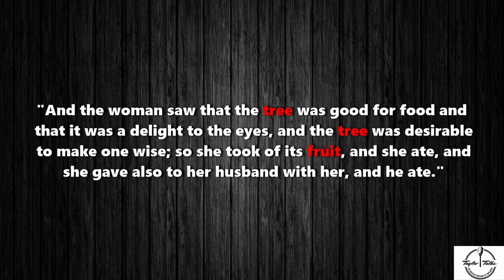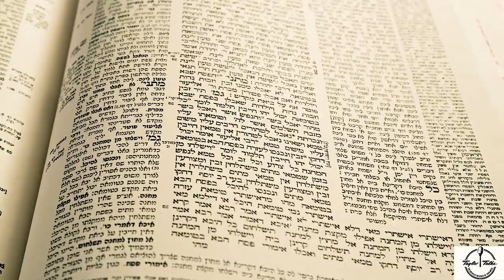What Was The Forbidden Fruit? The Story Doesn't Make Sense Until NOW ADAM AND EVE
Rabbi Pinchas Taylor reveals the background behind the forbidden fruit and Adam in eve in the garden of Edan. Was it an apple? Is that why its called the Adams apple? Is it a metaphor? Well watch and find out.

SPEAKING ENGAGEMENTS!